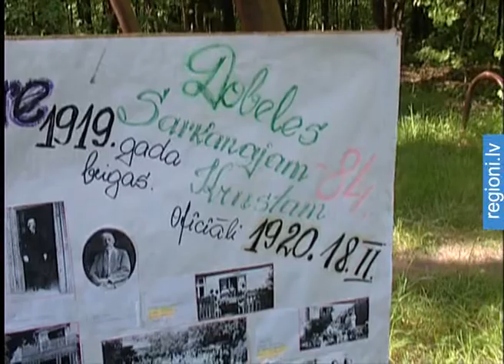Akcijā «Skābeklis» stāda jaunus kokus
Dobeles apkārtne turpmāk kļūs vēl zaļāka. Akcijā «Skābeklis» iesaistījušies Dobeles Sarkanā Krusta brīvprātīgie, kuri podiņos iesēja 400 priežu un 200 egļu sēkliņu. Akcija norisināsies līdz nākamā gada vasarai, un tās laikā visā Latvijā paredzēts iesēt vairāk nekā divus miljonus priežu un egļu.